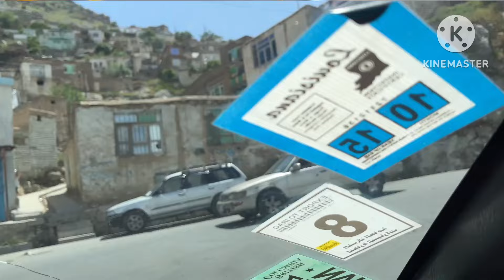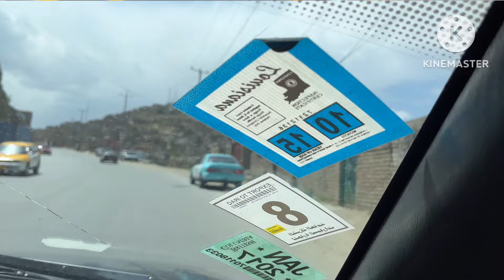سفر ما از سویس به افغانستان و روز چهارم اینبار طرف شهر نو کابل جان😍 Kabul City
سفر ما از سویس به افغانستان و روز چهارم اینبار طرف شهر نو کابل جان😍 Kabul Cit#